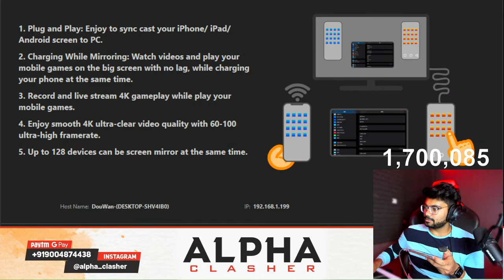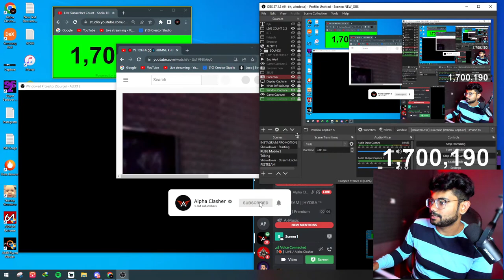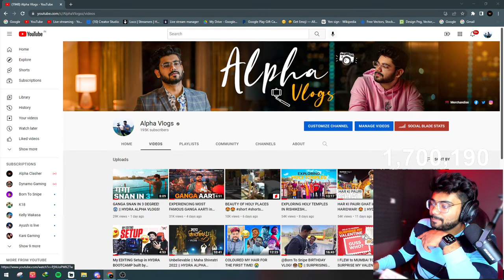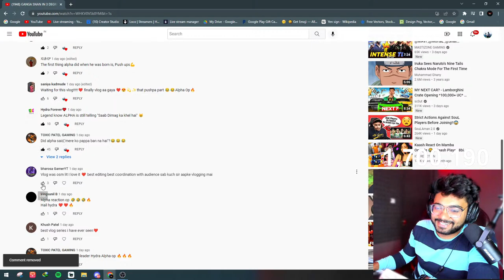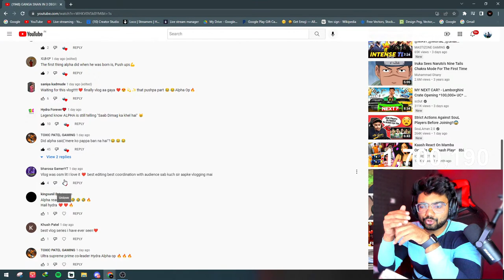🔴 YE TOHFA 👀📱 HUMNE KHUD KO DIYA HAI 😨 (30K LIKES = UNBOXING)😍|| HYDRA ALPHA IS LIVE 🔥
►Respect Moderators.
Night-bot Commands :
►!d for Disocrd Link!
►!insta / !instagram for Instagram Link!